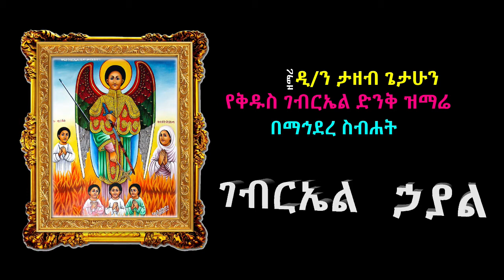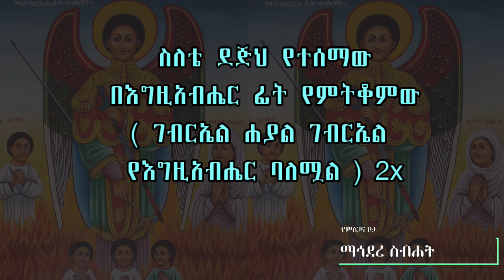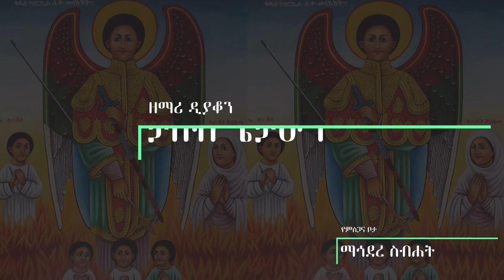ኢ/ኦ/ተ/ቤ | የቅዱስ ገብርኤል መዝሙር በ ዘማሪ ዲ/ን ታዘብ ጌታሁን / Ethiopian Orthodox Church Song | by Tazeb Getahun.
ኢ/ኦ/ተ/ቤ | የቅዱስ ገብርኤል መዝሙር በ ዘማሪ ዲ/ን ታዘብ ጌታሁን  / Ethiopian Orthodox Church Song | St. Gebriel by  Tazeb Getahun. | Gebriel Hayal |  ገብርኤል ኃያል - Mahidere Sebehat